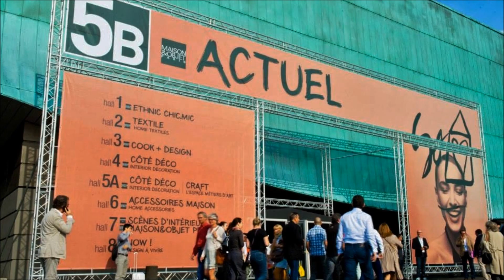MAISON & OBJET SEPTEMBER 2013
We invite you to stroll with us around the stands of MUEBLE DE ESPAÑA's companies at the September edition of Maison & Objet to discover Spain's new proposals for the home and the interior design. A vast array of products and styles was on display at Nord Villepinte: from the glamorous dining and living settings in updated classical style to the contemporary urban and industrial vintage. Don't miss it!